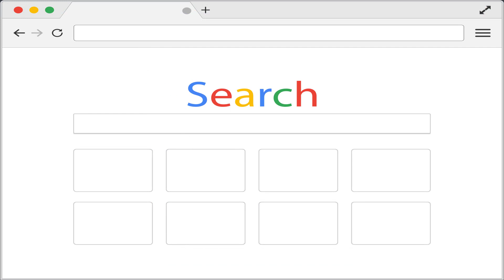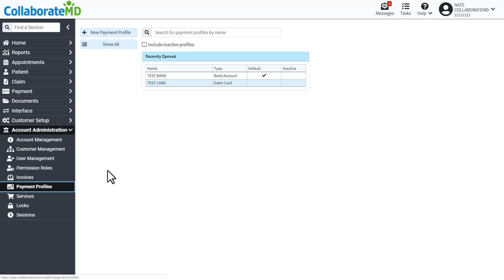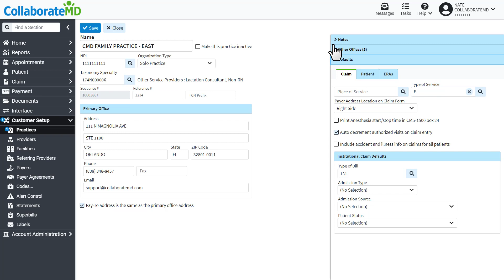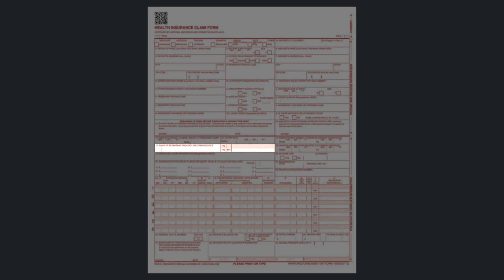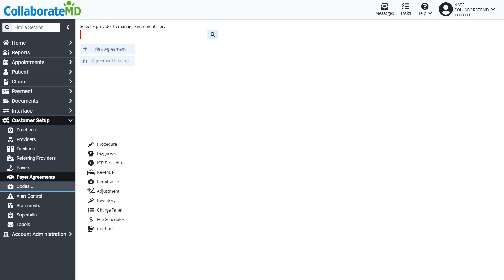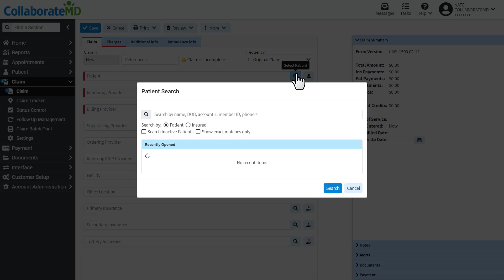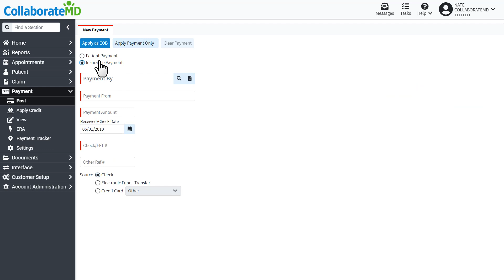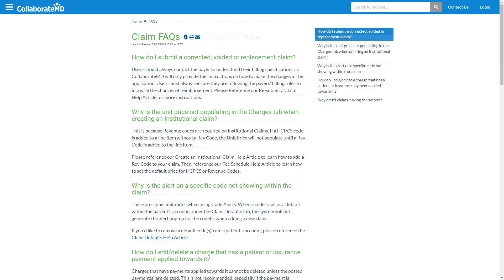Introduction to CollaborateMD Version 10!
To help you get started in version 10 (v10) we've made an introduction video that explores the tools and features of v10 at a high level. It reviews how to manage your account, create claims, post payments, run reports and simplify your billing process. (Click Show More for Timestamp Links)

2:36 - Account Administration - How to edit account information, add payment profiles, view invoices and payment history.
3:35 - Customer Management - How to add/edit new customers as a billing service or medical practice with multiple locations and manage which user access.
4:53 - Customer Setup Section - Overview of the Practices, Providers, Facilities and Referring Providers sections.
7:41 - Where to add new payers, configure clearinghouse connections and other Billing Options and settings per payer.
8:46 - Payer Agreements - Reviews how to complete a payer agreement.
9:54 - Patient Section - Where to add/edit patient demographics, insurance, claim information, claim defaults and billing information.
11:02 -Claim Section - How to create and send Professional, Institutional and NY Worker’s Comp claims.
12:48 - Claim Tracker- Where to monitor and follow-up on claims to ensure they were received by the payer.
13:22 - Where to Post Insurance and Patient Payments including In-app credit card processing.
14:37 - How to find and view your recently ran reports and favorite reports.
15:46 - Report Builder - Overview of how you can build custom or templated reports.
16:12 - Knowledge Center - How to access the Knowledge Center for more tools, tips, and resources.